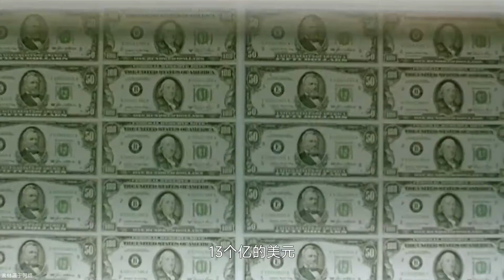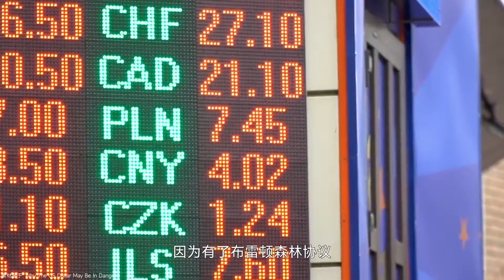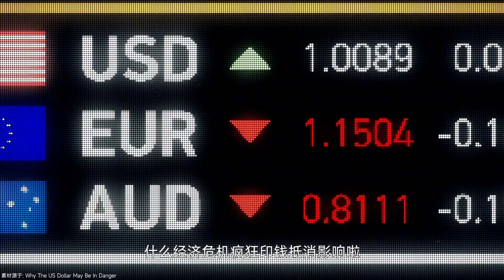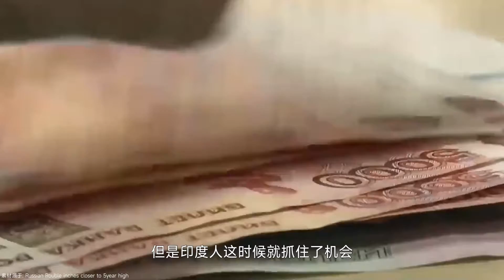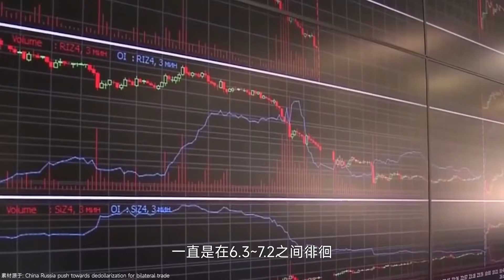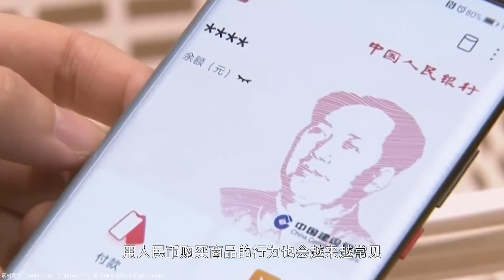美元霸权被挑战！印度用“人民币”购买俄罗斯煤炭，究竟是为什么